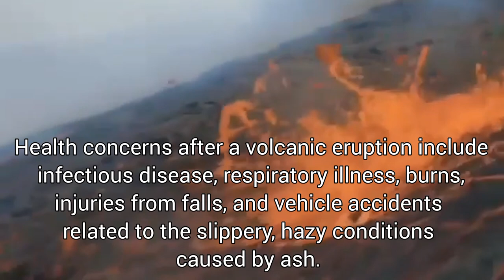Volcanic Eruption | What Are Volcanoes And How They Are Forrmed - Volcanic Eruption For Kids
Volcanic Eruption caught on camera
How do Volcanoes erupt?
5 stunning Volcano eruptions caught on camera
Volcanic eruption 2022
Etna Eruption
Volcano eruption caught on tape
Iceland Volcanic Eruption
Causes of volcanic eruptions
Effects of volcanic eruptions
Where is the Volcano that just erupted
Volcanic eruption interesting facts
Volcanic eruptions in Iceland